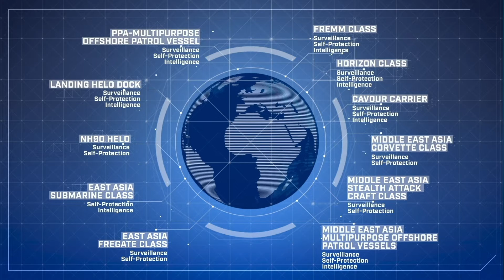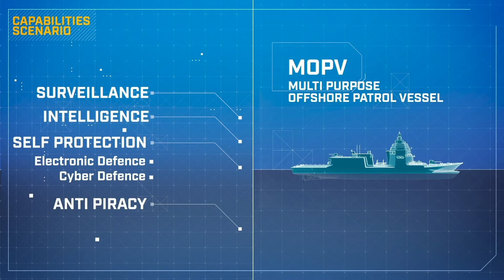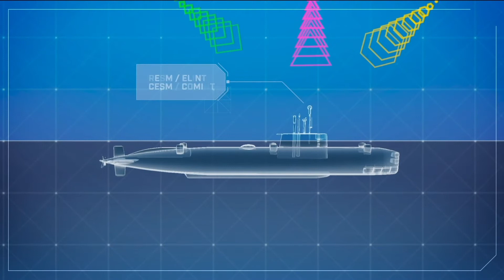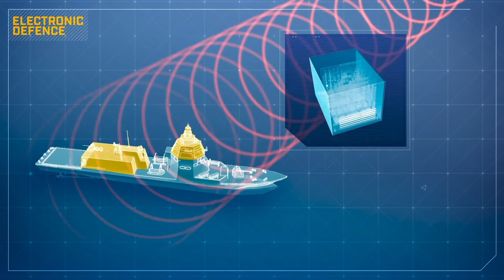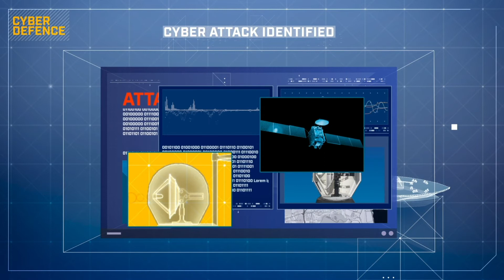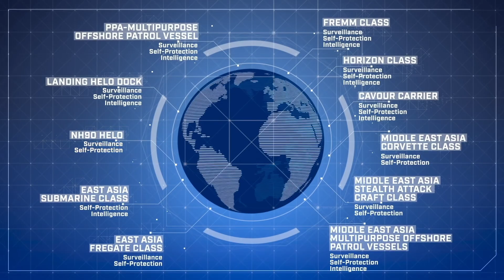Elettronica's Naval EWS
All the cutting-edge solutions provided the Elettronica to support the Electronic Warfare (EW) capabilities in a naval scenario.